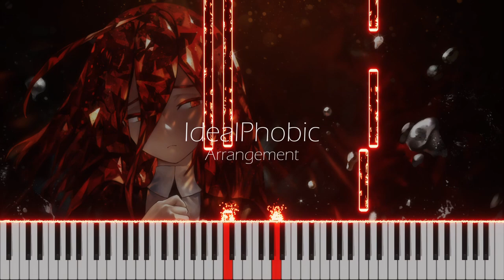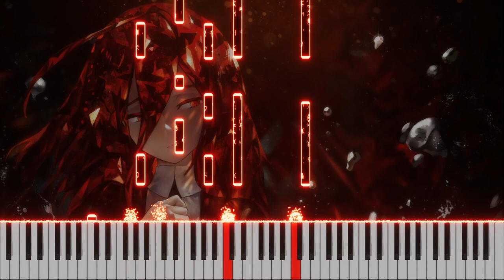Cinnabar's Theme - Houseki no Kuni【Piano】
I really couldn't recreate the sound of the erhu in this cover, but I am still pretty satisfied with my arrangement.

-IdealPhobic

Song Title: Cinnabar's Theme
Original Artist: Yoshiaki Fujisawa
Arranger: IdealPhobic